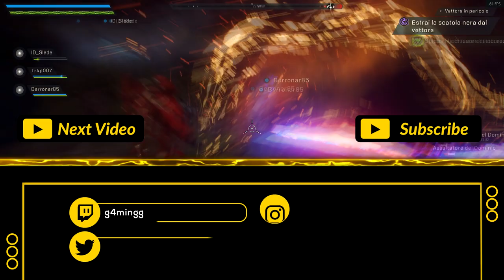Anthem - Prima volta che vedo un ammissione di colpa